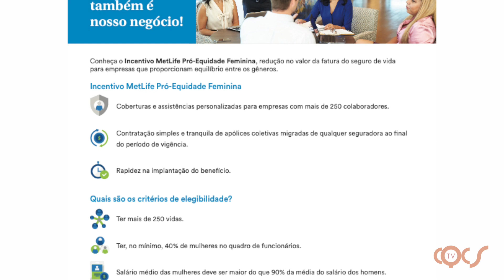CORRETOR PODERÁ DIVERSIFICAR A SUA CARTEIRA COM PRODUTO PIONEIRO E INOVADOR